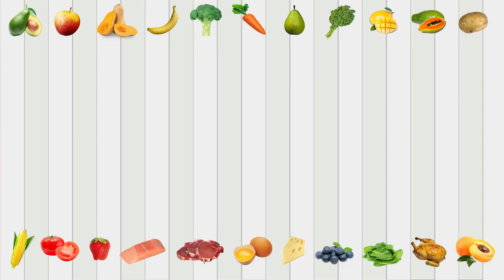Baby Food Chicken - Foods Rich in Protein and Iron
Baby food chicken is very easy to make at home. Homemade baby food with chicken is a good source of protein. In this video, we will share baby food recipes with chicken. To introduce baby food chicken for the first time to the baby we can prepare as baby food chicken puree.

Chicken also contains vitamins C, A, B12, Calcium, and Potassium. Vitamin B12 is important for baby's brain development. Choose organic chicken without added antibiotics or hormones if possible

We share easy and healthy baby food with chicken recipes

Recipe 1 | Chicken Soup
Ingredients :
50 g Chicken (diced)
1/3 cup of diced Potato
1/4 cup of chopped Carrot
1 tablespoon of chopped leek
3/4 cup of Water
How to :
Add 3/4 cup of Water
Turn on the heat & wait for boiling
Place Chicken, Potato, & Carrot in a saucepan
Cover and cook for 15 minutes
Add 1 tablespoon of chopped leek
Cook for another 1 (one) minute
Add  some of the cooking liquid
Then mash them with potato masher/ spoon
Add 1/2 teaspoon olive oil

Recipe 2 | Chicken Puree with sweet potato and peas
Ingredients :
50 g Chicken (diced)
1/3 cup of cubed Sweet Potato
1/4 cup Peas
How to :
Place Chicken in a Steamer
Cover and cook for 5 minutes
Then place Sweet Potato and Peas
Cover and cook for another 10 minutes
Cook until Sweet Potato fork tender
Transfer them to a bowl
Then mash them with a blender or a potato masher

Hope you will find these recipes helpful.

Thanks,
BabyFood Channel